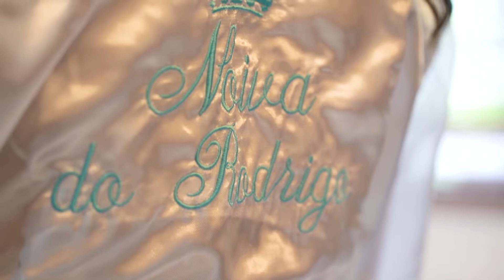Danielle & Rodrigo -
A Wedding Short Film by Thiago Theo - Danielle & Rodrigo - Rio de Janeiro - Brasil